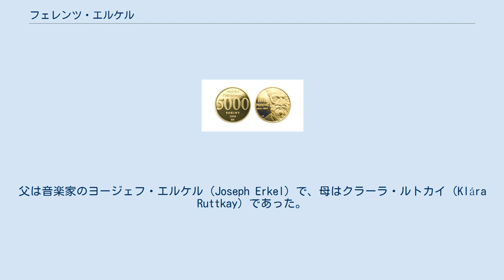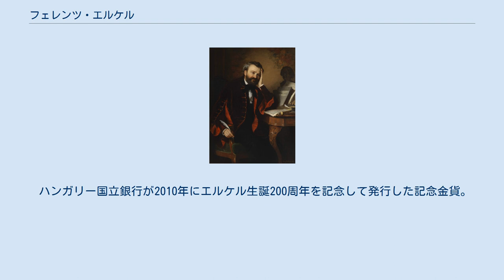フェレンツ・エルケル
バナート・シュヴァーベン人
フェレンツ・エルケル（Ferenc Erkel, ハンガリー語: Erkel Ferenc ハンガリー語発音: [ˈfɛrɛnts ˈɛrkɛl], ドイツ語: Franz Erkel; 1810年11月7日 - 1893年6月15日）は、ハンガリーの作曲家、指揮者、ピアニスト。
ハンガリーにおけるグランド・オペラの父とみなされており、主に歴史を題材とした彼の作品はハンガリー国内では今日でもしばしば上演されている。
また、1844年からハンガリー国歌となった『賛称』の作曲者としても知られる。
 エルケルはジュラに生まれた。
父は音楽家のヨージェフ・エルケル（Joseph Erkel）で、母はクラーラ・ルトカイ（Klára Ruttkay）であった。
エルケルが作曲したオペラのうち最初の3作品のリブレットはベーニ・エグレッシによるものである。
エルケルは最も知られるオペラでの活躍に加えて、ピアノや合唱のための作品、並びに大曲『祝典序曲』を作曲した。
彼はベルリオーズへと「ラーコーツィ行進曲」の存在を教えており、ベルリオーズはこれを後に『ファウストの劫罰』で採用している。
 エルケルは1853年創設のブダペスト・フィルハーモニー管弦楽団を率いた。
また、彼は1886年までハンガリー王立音楽院の学長及びピアノ科の教員として教鞭を執った。
1884年にハンガリー国立歌劇場が建設されると、彼はその音楽監督に就任した。
 エルケルは1839年にアデール・アドレルシュ（Adél Adlers）と結婚し、彼らの息子のうち4人は後に彼のオペラの作曲に参加した。
4人とはジュラ（Gyula、1842年7月4日ペシュト-1909年3月22日ウーイペシュト）、エレク（Elek、1843年11月2日ペシュト-1893年6月10日ブダペスト）、ラースロー（László、1844年4月9日ペシュト-1896年12月3日ブラチスラヴァ）、シャーンドル（Sándor、1846年1月2日ペシュト-1900年10月14日ベーケーシュチャバ）である。
 エルケルはブダペストに没している。
 ハンガリー国立銀行が2010年にエルケル生誕200周年を記念して発行した記念金貨。
László Szlávics, Jr.のデザイン。
 出典